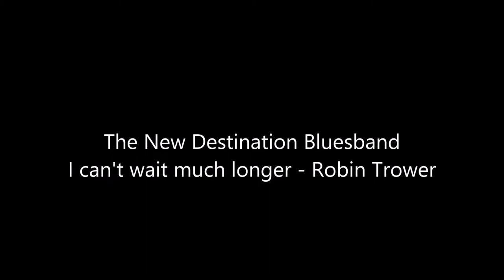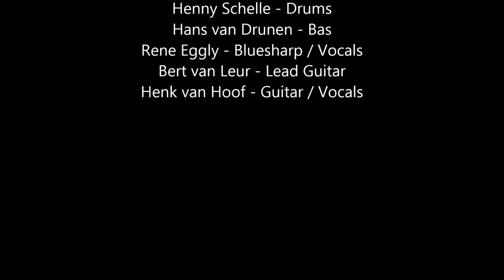The New Destination Bluesband - I can't wait much longer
Live @ Cafe 't Raadhuis in Berkel-Enschot, 26 oktober 2014